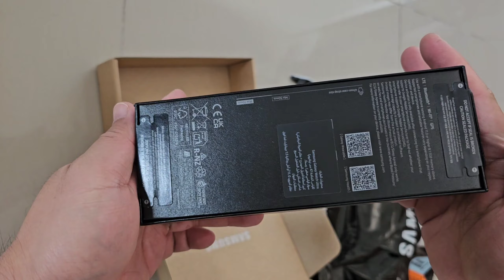Unboxing Samsung Watch Ultra